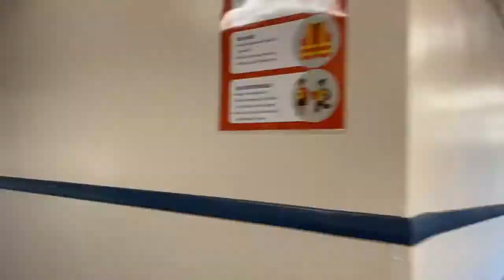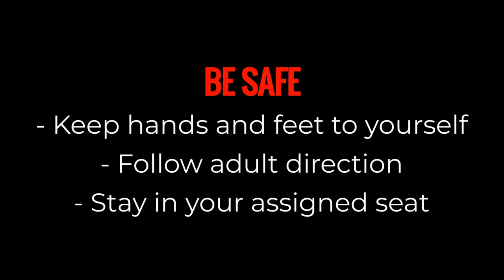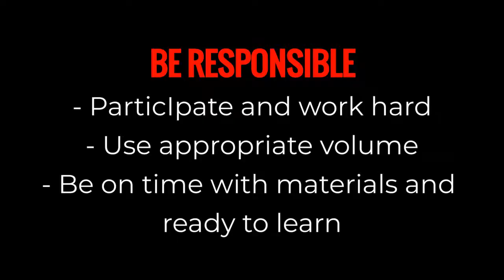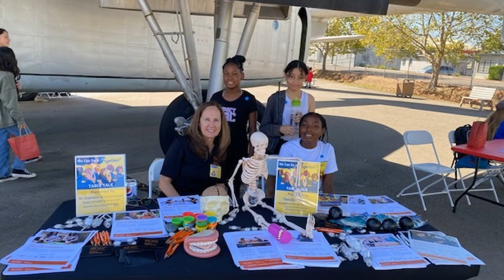Morning Announcement 9.27.2022